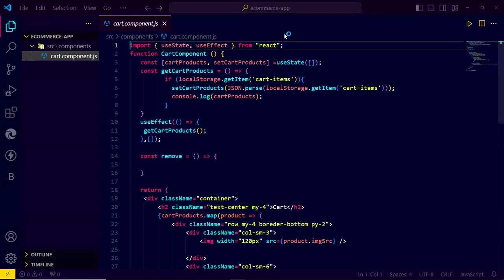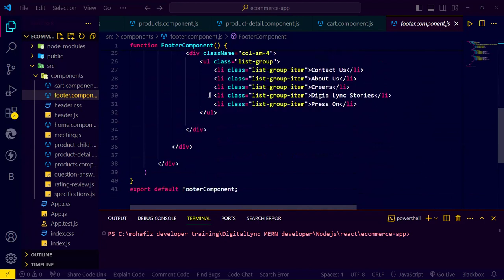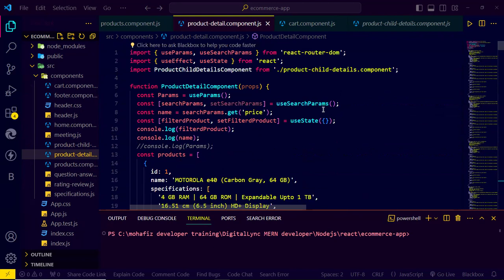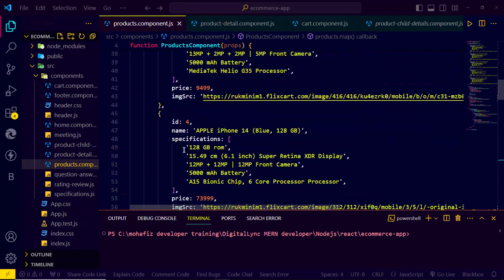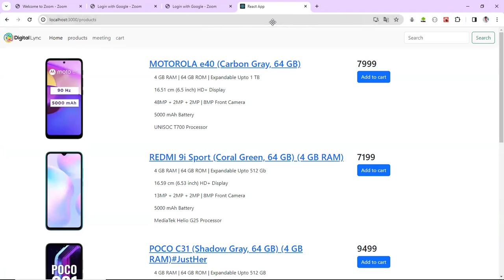cs project by student